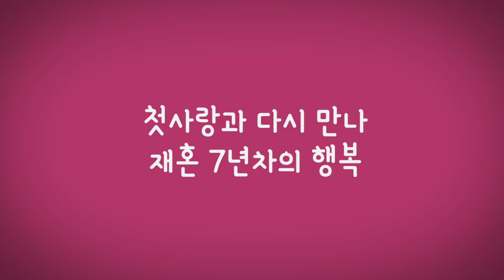첫사랑과의 35년 만에 , 다시 만나서 재혼 7년의 행복 - 뉴욕 키다리쌤과 구독자 사연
안녕 하세요?
오늘은 구독자 사연편으로, 첫사랑과의 35년 만에 ,
 다시 만나서 재혼 7년의 행복을 느끼시고 계시는
사연을 여러분들과 함께 하고자 합니다.
많은 축복과 박수를 함께 보내면서, 행복하시고, 좋은 인생의 2막이 되시길 바라면서
영상 올려드립니다.

1.미국 삶속에 모습 이모저모
2.한국 삷속에 모습 이모저모
3.미국에서 꼭 알고 살아야 할 정보
4.키다리 쌤과 Talk
5.키다리 쌤과 Business 엿보기
6.구독자 사연 소개
7.Road Driving
8.뉴욕 키다리 쌤과 실시간 만남